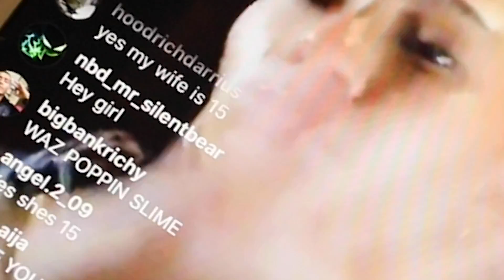BABY KAELY "LIKE ME" -OFFICIAL MUSIC VIDEO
Watch BABY KAELY "LIKE ME" -OFFICIAL MUSIC VIDEO

...(Side note)... This wasn't even the video for this song lol. Lets just say the other vid didn't work out the way I wanted lol so I literally hoped out the car and went on IG live and shot a video lol. If you was on my live you KNOW!

MAKING OF VIDEO SUPERVISED BY ADULTS